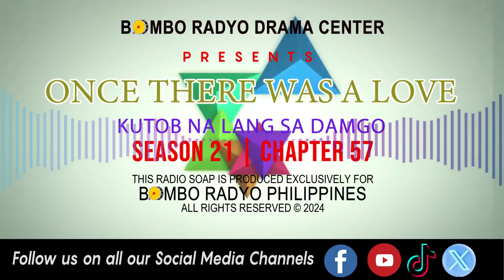Once There Was A love - Season 21 | Chapter 57 (Kutob Na Lang Sa Damgo)